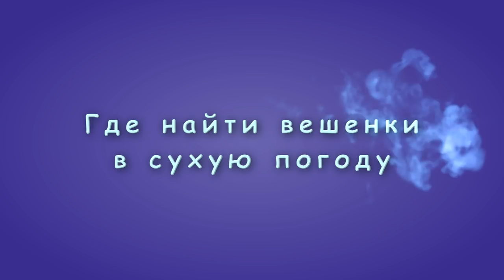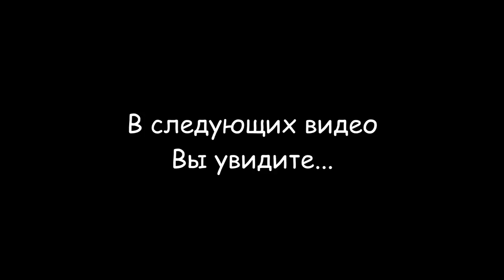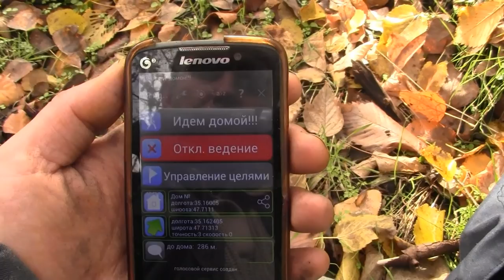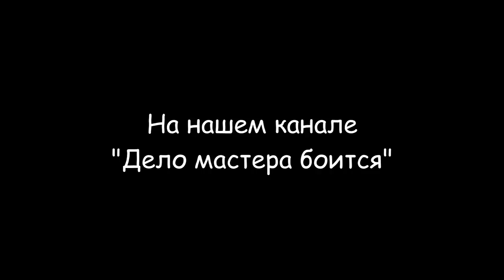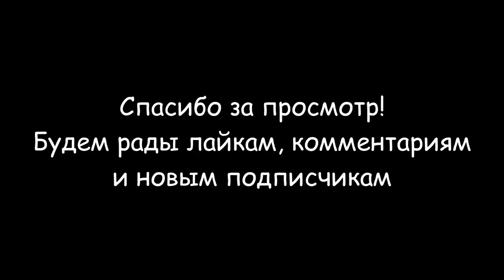Где найти вешенки (в сухую погоду)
Я покажу, где найти вешенки в сухую погоду. В этом году первая половина октября выдалось очень сухой и теплой, средняя температура днем у нас около + 20 градусов Цельсия. Грибов в лесу очень мало, мне нравится собирать вешенки. Этой весной они имеют очень концентрированный аромат из-за недостатка влаги. Если вы не знаете где найти вешенки в сухую погоду, то посмотрите мое видео. Вешенки в такую погоду растут в основном у корня сломанных деревьев, в основном это тополя, их древесина рыхлая, что создает оптимальные условия для роста грибов. Попадались мне сушенные вешенки на старых пнях, их можно есть, если предварительно замочить на 1 час в холодной воде, они становятся как свежие. Вешенки отлично хранятся в мороженном виде и не теряют свой внешний вид и вкус после разморозки.
Разделы видео (главы):
0:00 Вступление
0:33 Осень выдалась сухая
0:42 Первые вешенки
1:33 Вешенки на дереве возле земли
2:44 Возле воды большая грибница вешенок
5:48 Вешенки высоко на дереве
6:13 Неизвестный белый гриб?
6:32 Вешенки растут возле болота
7:30 Большой урожай вешенок
8:00 Заключение